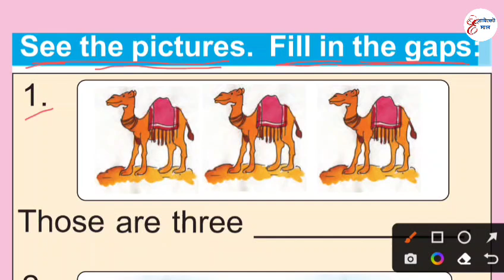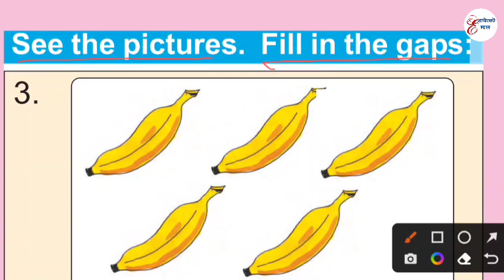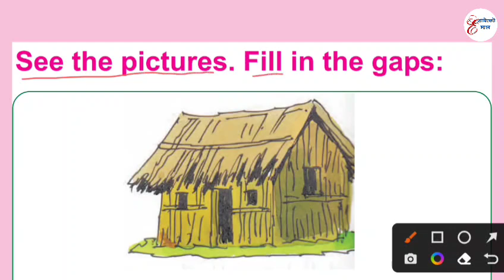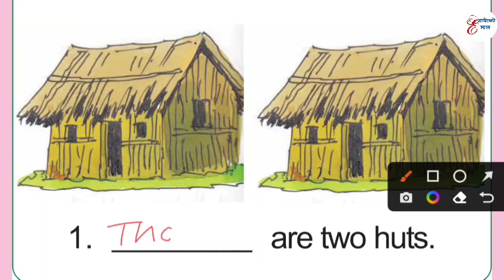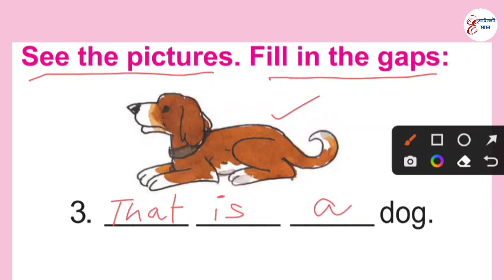Class 2 English Amar Bai Page No 366 to 370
class 2 amar bai
wbbpe class ii english
Amar Bai class 2 solution
see the pictures fill in the gaps
আমার বই দ্বিতীয় শ্রেণী পৃষ্ঠা ৩৬৬ থেকে ৩৭০